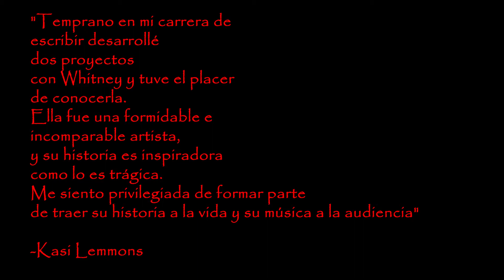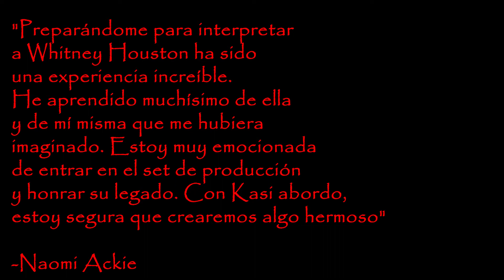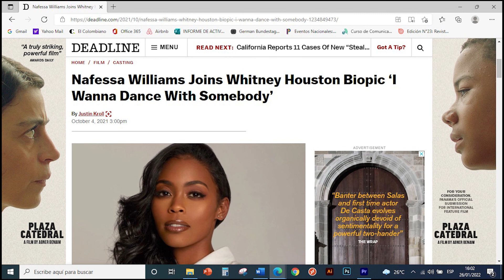TODO LO QUE SABEMOS ACERCA DE I WANNA DANCE WITH SOMEBODY - BLOG IMAGINACIÓN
El pasado mes de agosto del año pasado, iniciaron oficialmente las filmaciones de I Wanna Dance With Somebody, película biográfica de la reconocida y aclamada cantante estadounidense Whitney Houston. La película de Sony Pictures ha pasado por un desarrollo de leves cambios pero sin ningún tropiezo en el camino durante su producción y el resto del elenco que conformará la película. En esta entrada, haremos un recuento de todo lo que sabemos hasta el momento de la nueva película, nuevos detalles y a quienes vamos a ver en la misma, así que comencemos.